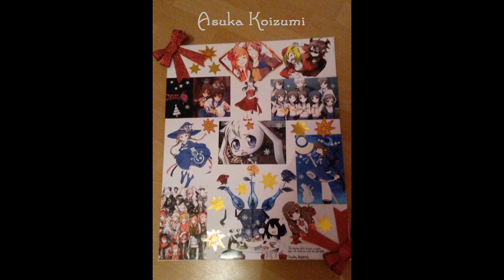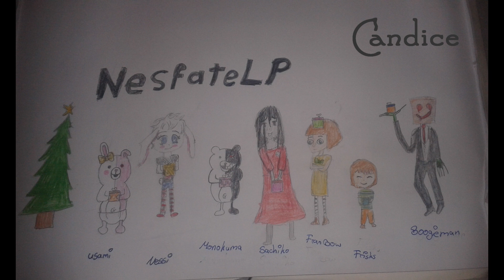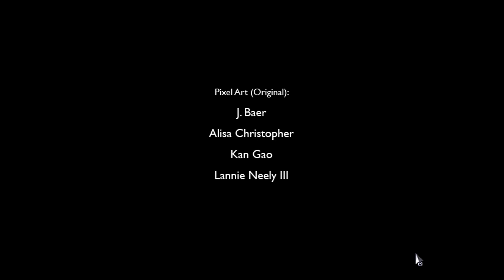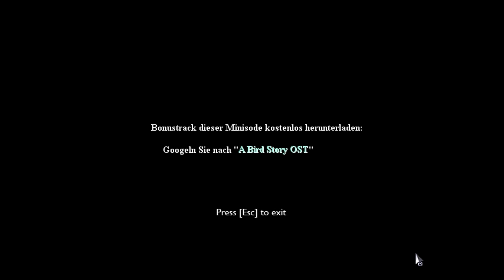1. Adventsspecial [Einsendungen Kreativ-Wettbewerb & To the Moon-Minisode]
Hallöchen ihr Lieben zu unserem ersten Adventsspecial :D! Nochmal vielen Dank für die vielen tollen Einsendungen zum Kreativwettbewerb, die dieses Video erst ermöglicht haben ^-^!
Teilnehmer am Kreativwettbewerb mit DeviantArt-Account (im heutigen Special):
Die Infografik im Video stammt von chaoticshan.deviantart.com